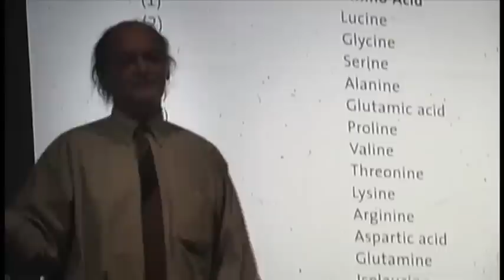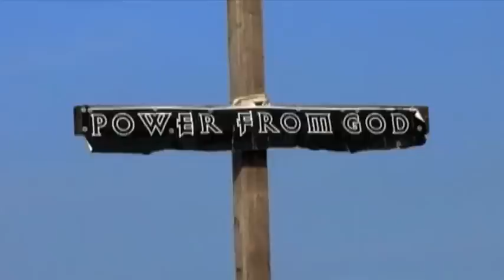HEAVEN + EARTH + JOE DAVIS - SYDNEY UNDERGROUND FILM FESTIVAL 2011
The genius, artist, philosopher, scientist, dumpster-diver, Joe Davis started making crystal radios as a child, nurturing a lifelong fascination with electro-magnetics, DNA and the nature of the universe. Art and science fuse in his work; whether creating a genetically modified apple designed to tempt the Devil, recording the sounds of micro-organisms or encoding Greek philosophy into fly DNA. After Joe explains the broadcast of the harmonic frequencies of vaginal contractions into space as a comment on the censorship of gender by the space program, the universe no longer appears the same.
Exploring Davis's fascinating life via home movies, reminiscences from family and friends, and the always-stimulating presence of Joe (the kind of man who makes dumpster-diving an exploration of possibilities), an absorbing portrait of a true polymath emerges. Director Sasowsky captures Joe's wonder for the universe and succeeds in making the audience feel the same sense of awe, excitement and raw possibility. Joe is one-of-a-kind.